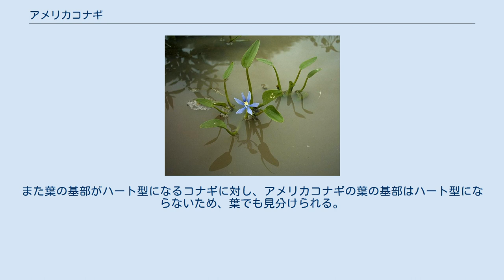アメリカコナギ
アメリカコナギ(Heteranthera limosa)は、ミズアオイ科の水生植物。
北アメリカや中南米が原産地であるが、日本にも帰化植物として定着している。
 北アメリカ、中央アメリカ、南アメリカの水田や湿地、用水路に生息する。
日本でも岡山県や福岡県などで、帰化植物として見られる。
特に岡山県では、在来種であるコナギに代わってアメリカコナギの生息地が拡がっていることが確認されている。
 一年草で、通常抽水状態で生育する。
葉は根生で、葉柄の長さは9-30cm、葉身は長卵形。
花期は8月から10月で、花は先端の尖ったヘラ型の花弁を6枚もつ。
花の色は青紫色のものと白色のものが知られる。
 種子は長円形で、長さ約0.7mm、色は黒褐色。
種子生産量は非常に多い。
 コナギに似るが、コナギの花は5-6個の花が集合した総状花序であるのに対し、アメリカコナギの花は単一であるため、花を見れば違いは明らかである。
また葉の基部がハート型になるコナギに対し、アメリカコナギの葉の基部はハート型にならないため、葉でも見分けられる。
なお名称が似ているが、コナギはミズアオイ属に分類され、アメリカコナギは別属のアメリカコナギ属に分類される。